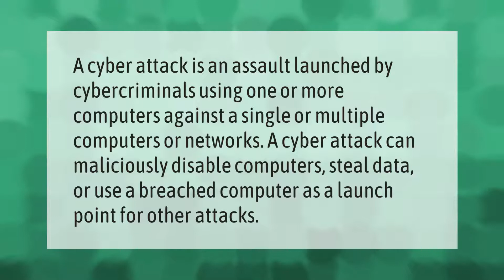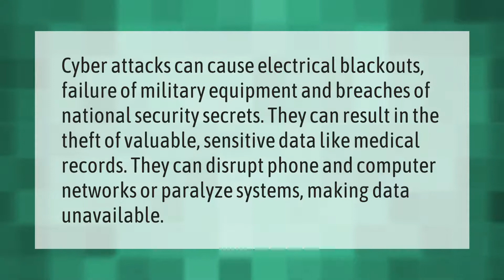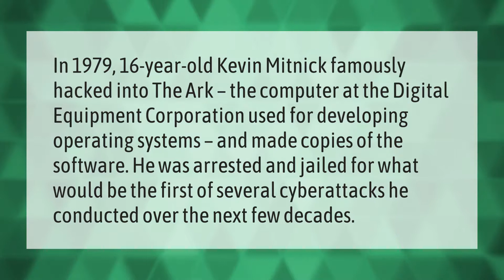Who are cyber attacks initiated by?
00:00 - Who are cyber attacks initiated by?
00:37 - How harmful cyber attack is?
01:07 - What is the most dangerous cyber attack?
01:42 - What was the first cyber attack?

Laura S. Harris (2021, May 21.) Who are cyber attacks initiated by?
    AskAbout.video/articles/Who-are-cyber-attacks-initiated-by-247006